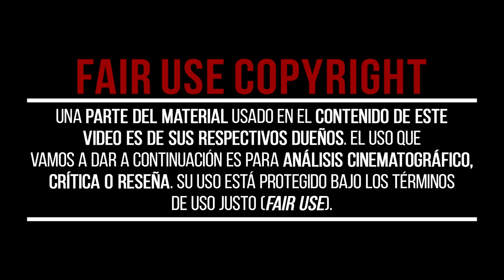Cómo crear una OBRA MAESTRA de la JUGABILIDAD | La PROEZA JUGABLE de un Halo RetroPixel Moderno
Si eres de los que disfruta de los videojuegos tipo FPS, con unas mecánicas y unos gráficos realmente destacables; sin duda, tienes que saber cómo se crea una Obra Maestra de la Jugabilidad con este juego Proeza Jugable a lo Halo RetroPixel Moderno.

Shelly «Bombshell» Harrison ha vuelto y esta vez se va de viaje por los Estados Unidos en una aventura interactiva en primera persona llena hasta las trancas de acción. ¿Tienes que salvar a toda la humanidad de soldados y mutantes viles y traicioneros? Sin problema. Armas no te van a faltar para coserlos a balazos.

📽CAPÍTULOS📽
00:00 - Cómo crear una OBRA MAESTRA de la JUGABILIDAD | La PROEZA JUGABLE  de un Halo RetroPixel Moderno
00:21 - LA HISTORIA DE PHANTOM FURY
01:12 - JUGABILIDAD DE PHANTOM FURY
02:19 - EL BRAZO BIÓNICO DE PHANTOM FURY
03:20 - ACCESIBILIDAD DE PHANTOM FURY
04:07 - CONCLUSIONES